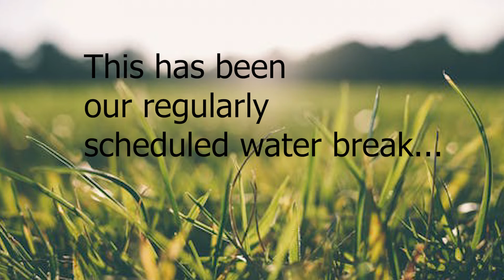POISON CONTROL COWARD Risk of Rain 2 Gameplay w/ Michael and Guest Steven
It's never not brave to run as I always say :'^)